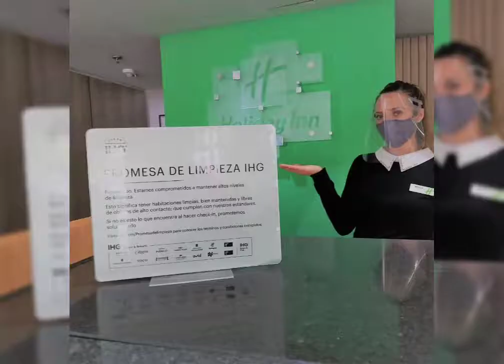Protocolo de Seguridad e Higiene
Felices de recibirte!!! trabajamos con estrictos protocolos de seguridad e higiene, nuestro programa de limpieza IHG Way Of Clean siempre actualizando sus procesos para tu seguridad.